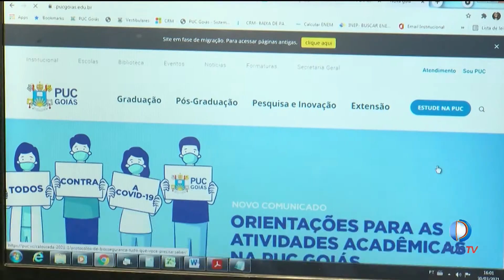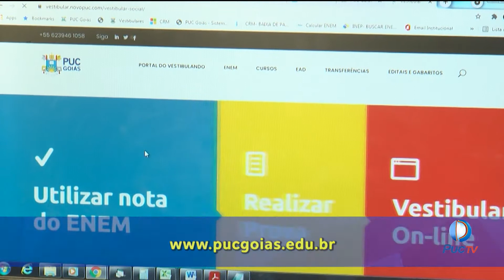Saiba como usar a nota do Enem para ingressar na PUC Goiás